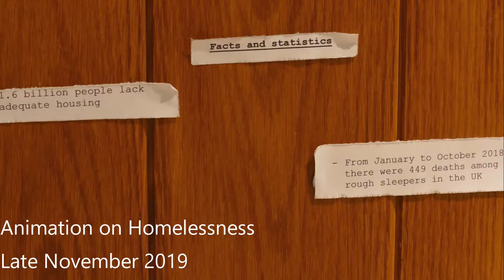Showreel June 2020